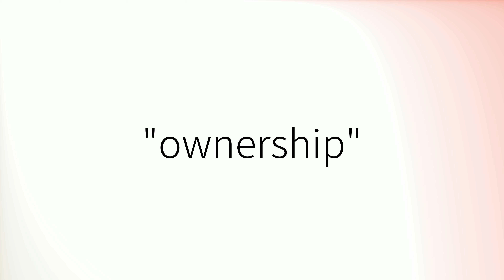How to pronounce 'Ownership' (British English)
How to pronounce 'Ownership' in British English.
Comment prononcer 'Ownership' en anglais britannique.
Como pronunciar 'Ownership' en inglés británico.
Wie man 'Ownership' mit britischem Akzent ausspricht.
「Ownership」の英語の発音の仕方